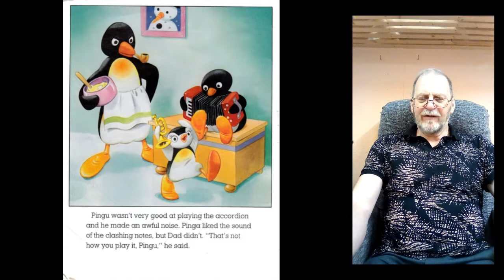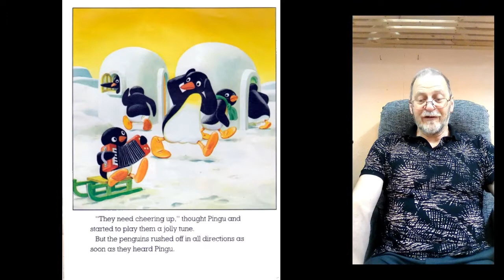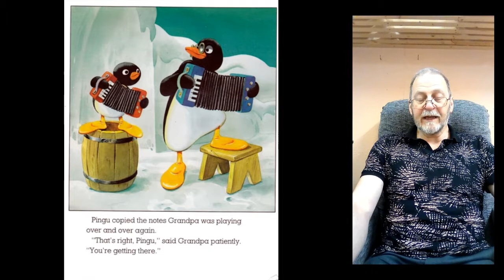Pingu the Star